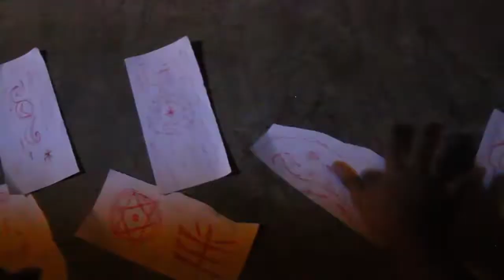KHURAFAT SHORT FILM 2022